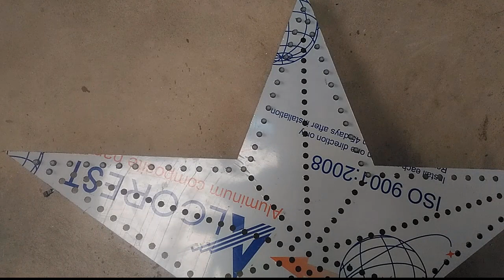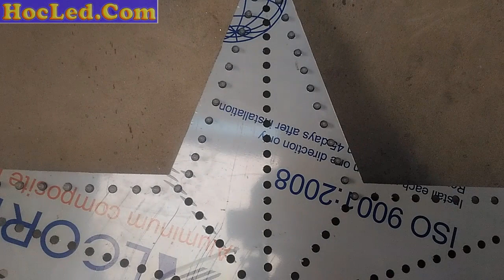Review Mạch Vẫy Full 2 Trong 1 Lắp Ráp LED Full Và LED Liền Dây Thực Tế Vào Mạch Để Chạy| HocLed.Com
Review Mạch Vẫy Full 2 Trong 1 Lắp Ráp LED Full Và LED Liền Dây Thực Tế Vào Mạch Để Chạy| HocLed.Com. Xem Xong Video này hy vọng các bạn sẽ hiểu hơn về Mạch Vẫy Full 2 trong 1 này.
- Đây là chiếc mạch rất hữu dụng và tiết kiệm chi phí. Bạn không cần mua 2 mạch là mạch vẫy và mạch Full nữa mà chỉ cần mua 1 Chiếc mạch Vẫy Full Này mà thôi. Vừa đỡ 1 khoản tiền lại vừa Gọn gàng không phải lềnh kềnh nhiều mạch Điều khiển để chạy 2 loại led trong cùng 1 bảng led.

* Address:
➜  Add 2 : Số 59, Tổ 9 - Kiến Hưng - Hà Đông -Hà Nội - VietNam

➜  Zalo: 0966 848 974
➜  Skype: HocLed